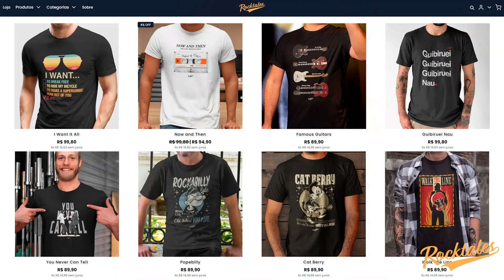A vida de Elvis Presley, o Rei do Rock - Artista do Mês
A vida de Elvis Presley, o Rei do Rock

Muitas pessoas conseguiram a fama por conta do rock and roll. Porém, entre todos, apenas um conseguiu receber o título de rei.

Elvis Presley teve uma carreira meteórica, mas sofreu com problemas ao longo dela com a mesma intensidade. Passou a conviver com o peso do sucesso e a dificuldade com vícios na reta final de breve vida.

Confira todos os detalhes deste que é um dos maiores nomes da história do rock and roll e nosso artista do mês: o rei, Elvis Presley!

Siga nosso perfil e nossa equipe no Instagram:

Turn It Up - @turnituprock
Muri - @omuripcouto
Tha - @thassyamaestro
Pini - @_vinicouto
Segatti - @rodrigo_segatti